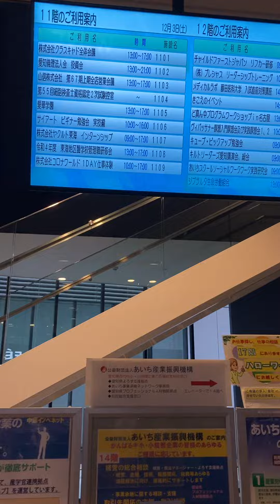Japan wink Aichi rental meeting room